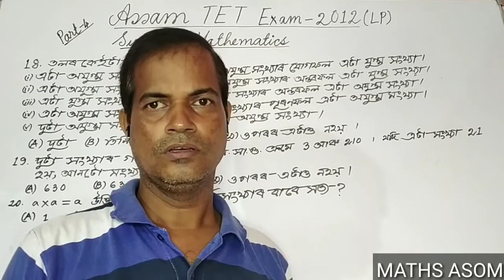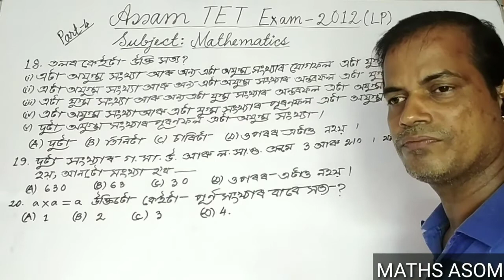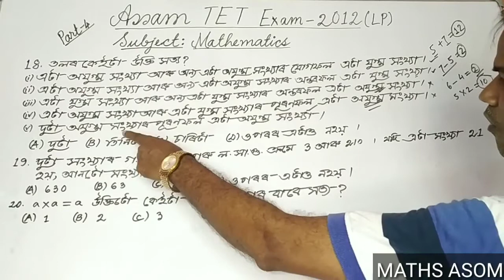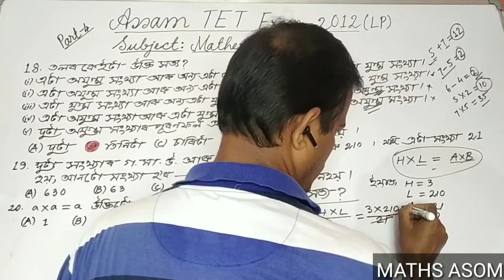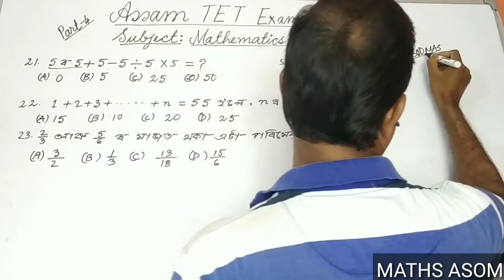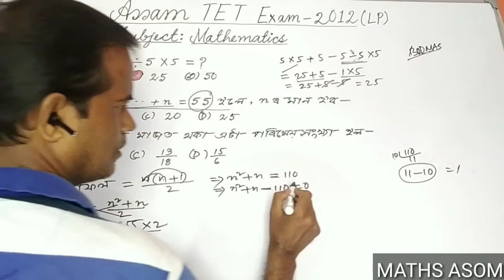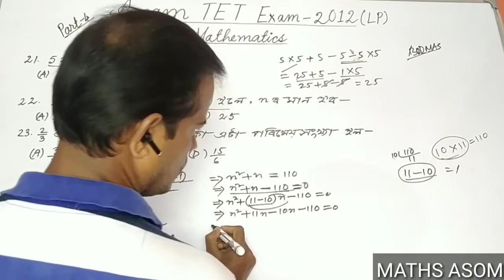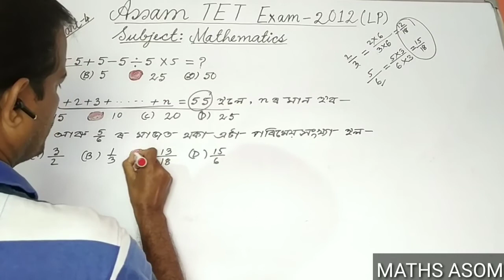Mathematics, Assam TET/Special TET 2021, Question Paper Solution of Assam TET 2012,LP, MCQ, Part-4.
Follow as for:-